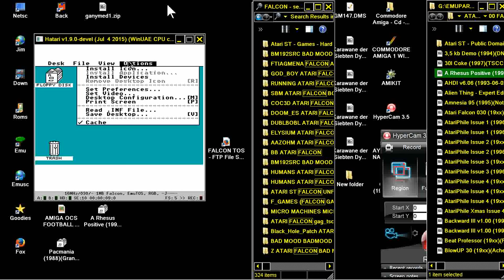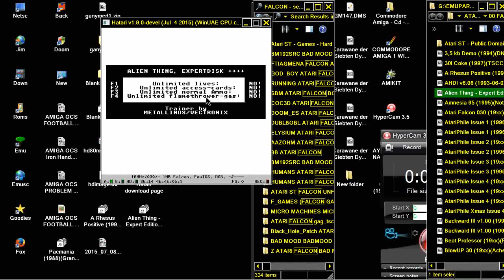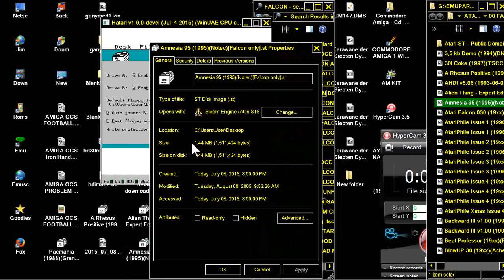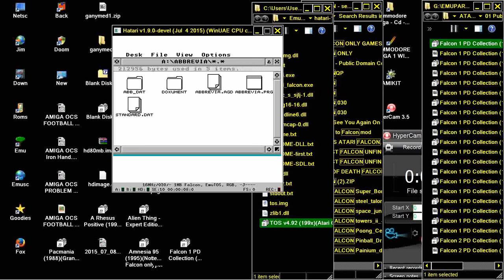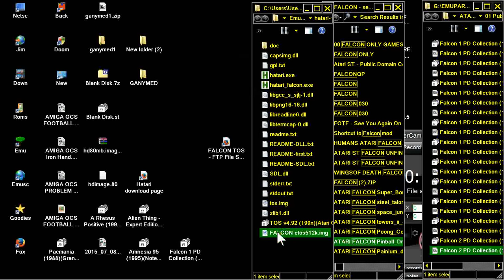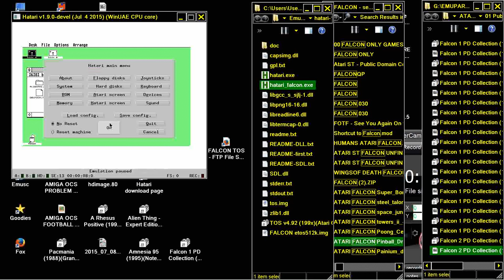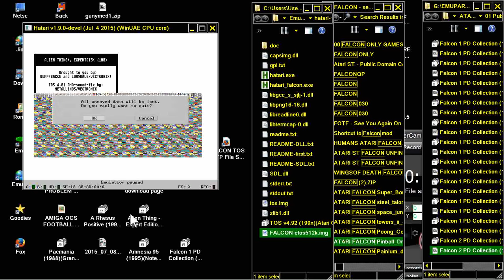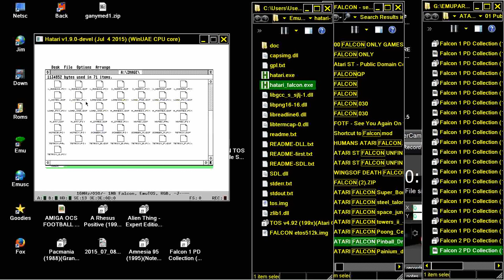HATARI SOME TRIES TO PLAY ATARI FALCON